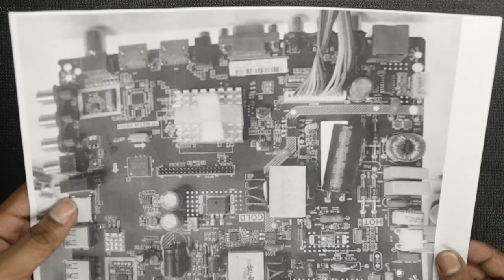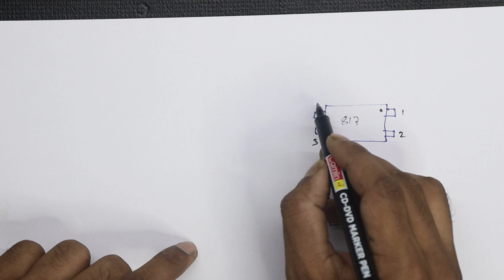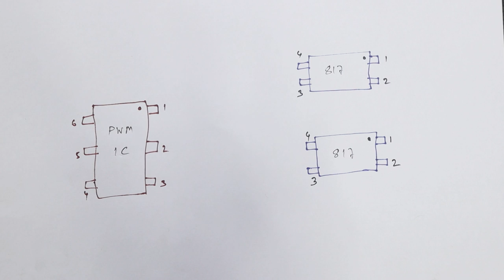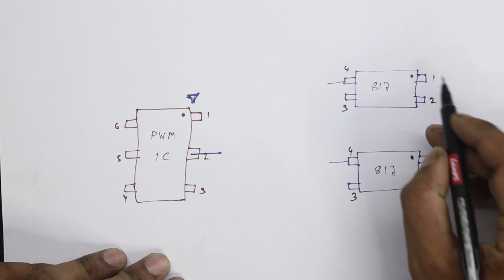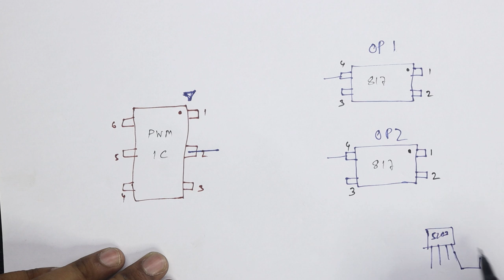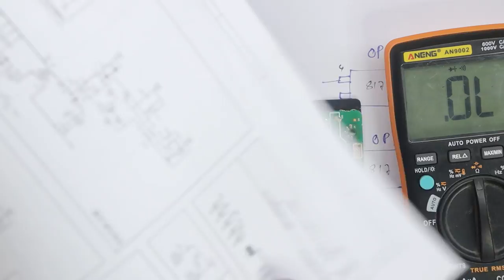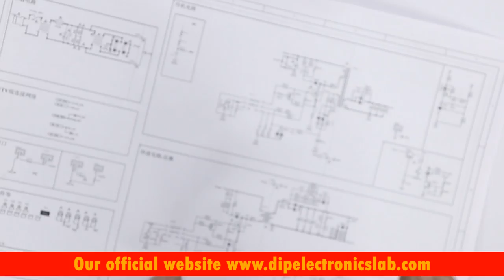Double Optocoupler SMPS Modification Hidden Trick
About the video: In this video, I will tell you Double Optocoupler SMPS Modification Hidden Trick. If you want to learn the double optocoupler modification technique, watch this video till the end.